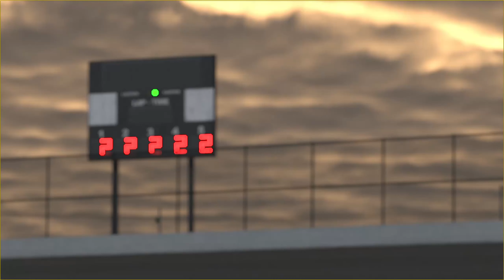iRacing Limit of Adhesion Racing League - Prime Season 8 - FIA F4 - Round 8 - Silverstone Race 2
The finale at the home of British motorsport. Both titles up for grabs and all the title contenders bothered to show up! Should be fun :)

Top Split -
Greening won last race, Messenger needs a miracle

Club 1500 -
Wight finished behind Hill so the lead extends slightly, if Wight wants to win this then he needs to finish as many places ahead of Hill as he can. Hill just needs to finish ahead again or follow Wight home and take no risks.

Commentary by Gareth & Jools

- Race and Sport Opening by LuckyBlackCat
and